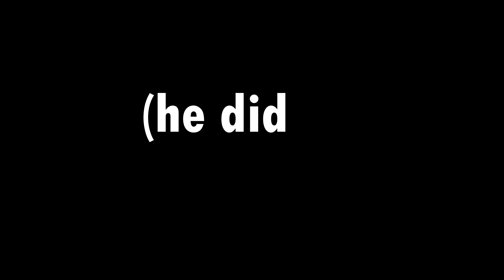HELLDIVERS 2 FUNNY MOMENTS!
WE ARE SO BACK BABY!